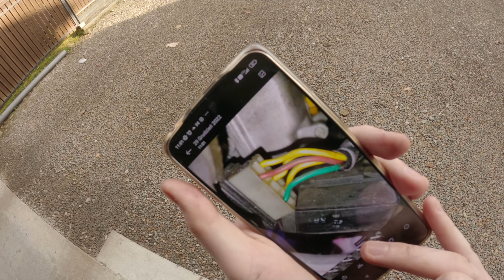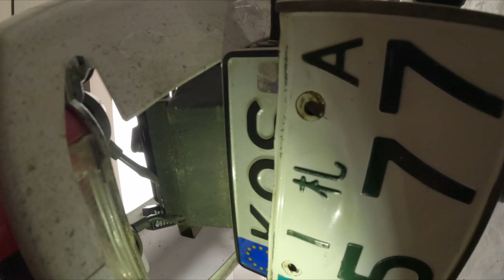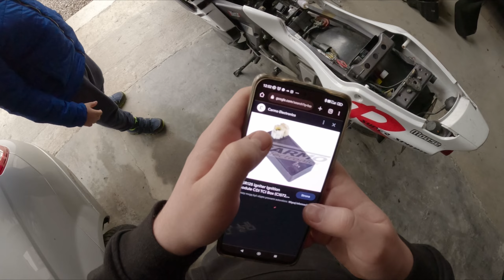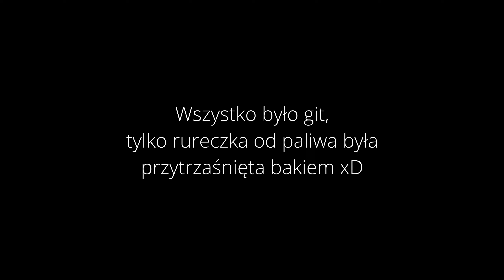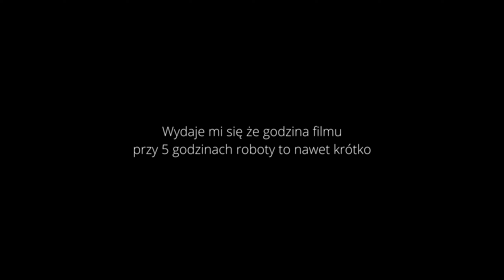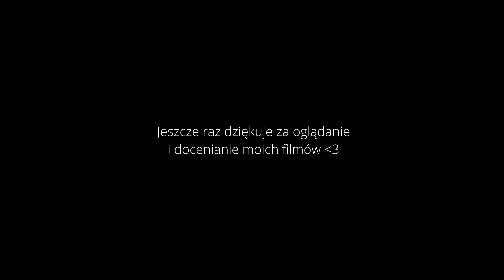Dawca Majsterkowicz | Honda NSR125 - Sprawdzenie Stanu Odblokowania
W filmie rozbieram grata, sprawdzam jakie moduły są w niej zamontowane i "naprawiam" małe pierdółki.

Użyta muzyka:
Silent Partner - Hookah Bar
KXNVRA - INCEDENT

Rozdziały:
0:00 - Omówienie
0:46 - Otwieranie baku
1:20 - Stan techniczny
4:09 - Otwieranie Air Boxa
5:50 - Wypalanie benzyny
9:30 - Ściąganie baku
15:00 - Ściąganie Air Boxa
16:00 - Szukanie modułów
17:10 - Zabawa gaźnikiem, Mleko?!
17:40 - Zabawa Air Boxem
18:10 - Ściąganie boczku
20:00 - Zawór wydechowy RC
20:35 - Moduł wydechowy
23:55 - Ogarnianie rurki dolotowej
28:25 - Moduł zapłonowy
28:55 - Ściąganie zadupka
30:42 - Co to za moduł zapłonowy?
32:28 - Stary złazi z dachu
32:58 - Wizyta majstra
33:37 - Składanie zadupka
34:14 - Zakładanie boczku
36:40 - Wsadzanie Air Boxa
43:53 - Wizyta majstra, Przykręcanie Baku
49:13 - Plasticzki
51:00 - Robota skończona
51:32 - Pali czy nie pali?
53:25 - Jazda testowa
56:30 - Zakończenie